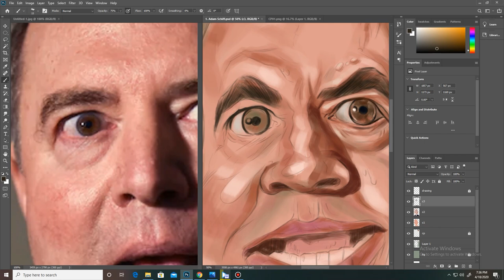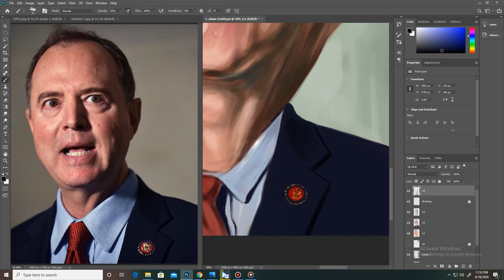Adam Schiff | Caricature Digital Painting Tutorial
Hii friends

AdamSchiff Caricature# DigitalPaintingTutorial#